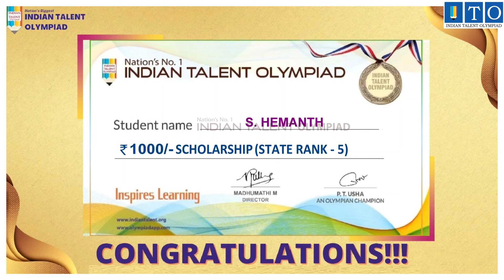Olympiad Achiever Story 2021-22. STATE TOPPER State Rank - 5 S. Hemanth NALGONDA, TELANGANA